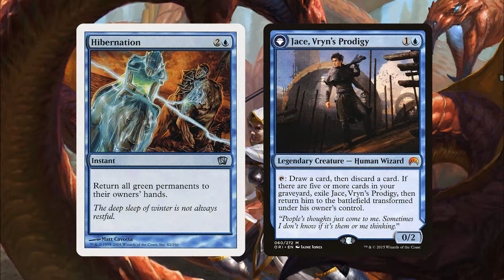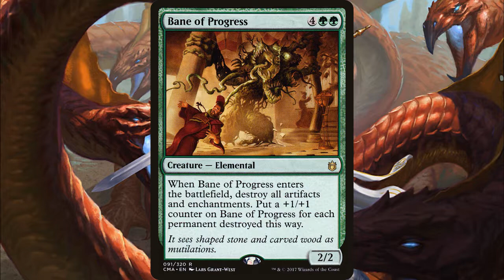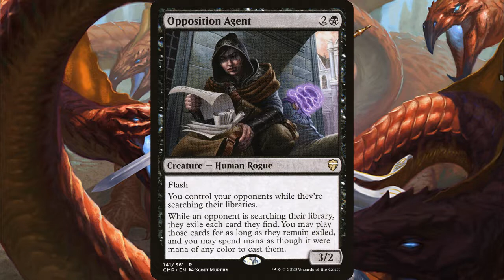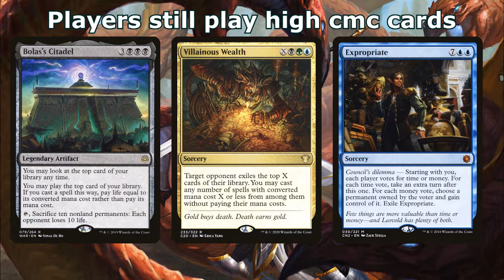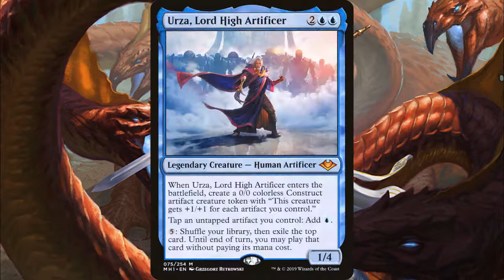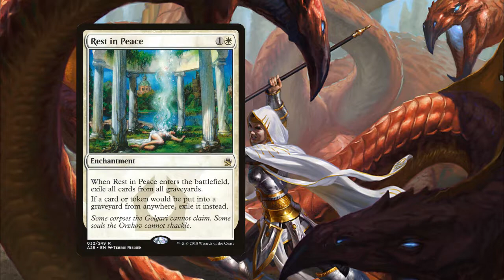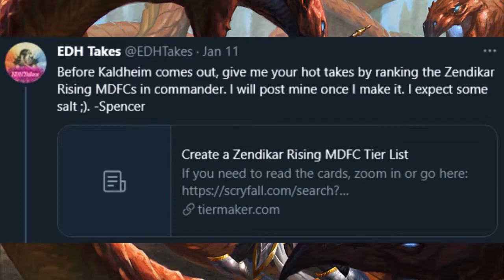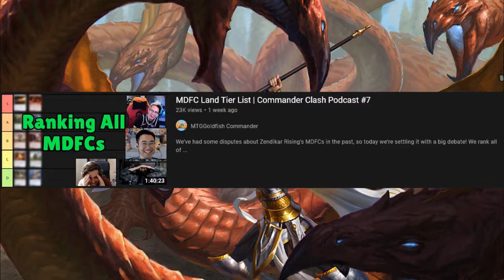Building for "The Meta" - EDH Takes Episode 9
While the human experience varies wildly from person to person, there are certain constants in life. Death, taxes, and somebody playing a Golos deck at your LGS. In this episode, Spencer and Elijah discuss the idea that there are certain aspects to EDH that transcend individual metas, and are constants throughout the entire playerbase of EDH.

0:00 - Introduction
3:13 - Commander Meta: Creatures
5:50 - Commander Meta: Ramp
10:57 - Commander Meta: Tutors
13:05 - Commander Meta: Card Draw
17:27 - Commander Meta: Graveyard Value
20:00 - Commander Meta: Big Spells
25:34 - Commander Meta: Activated/Triggered Abilities
27:24 - Episode Inspiration: Cards With Overlapping Purpose
37:53 - MDFCs
42:52 - Commander Clash MDFC Rant
51:20 - Outro